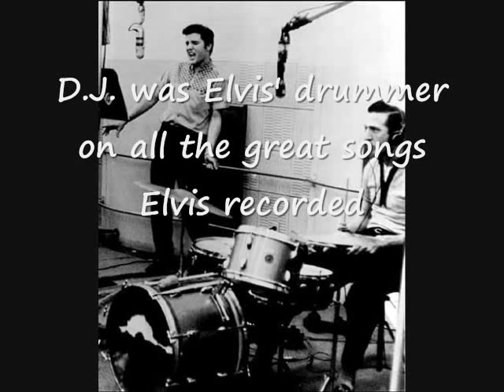D.J. Fontana with background vocals by George Grantham, Sweet Thang No More NEW RELEASE!! 2009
D.J. Fontana's new CD Rocks. You got to hear it to believe it. Elvis Presley's drummer and Rock n Roll Hall of Famer plays that old time Rock n Roll the way it's supposed to be played.  Backing vocals provided by George Grantham, Poco's former drummer and vocalist.